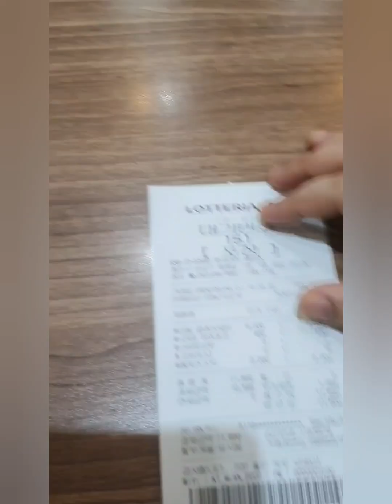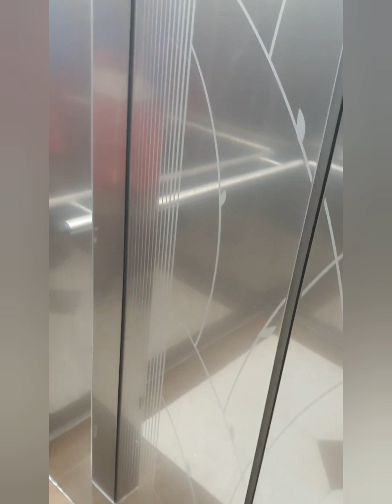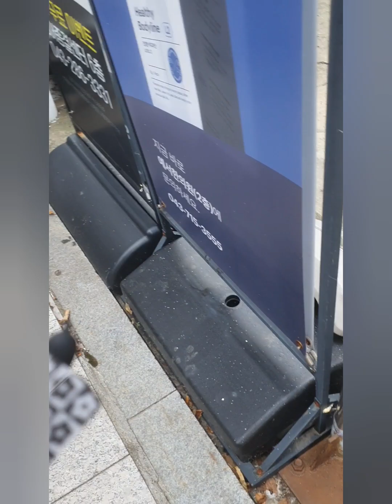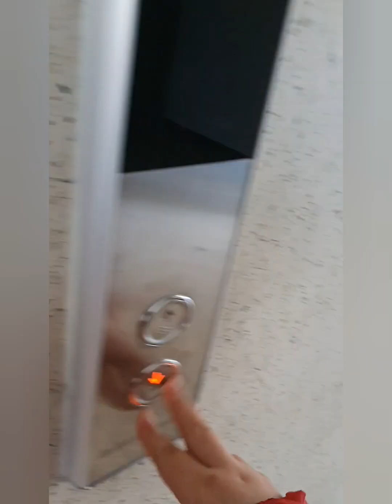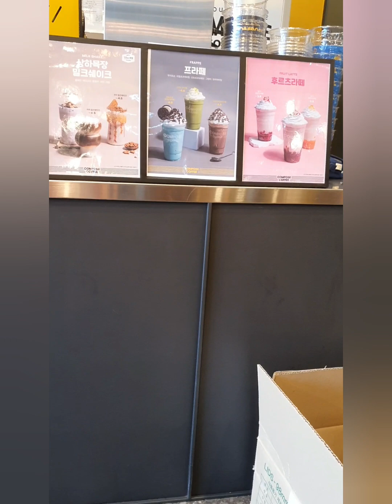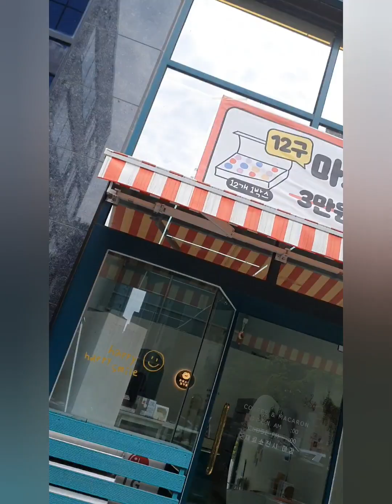여러분들은 스트레스 받지 마세요.. / 과한 스트레스로 / 위장 장 상태 나빠짐 / 내과 + 안과 다녀옴 / (전에 있던 눈 염증 재발) / 너무아파요 지금.. / 병원